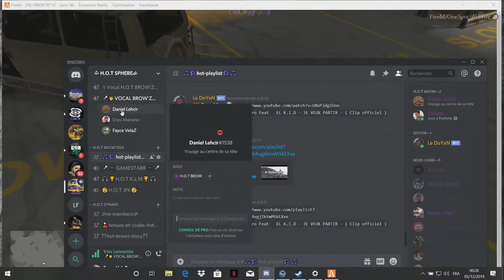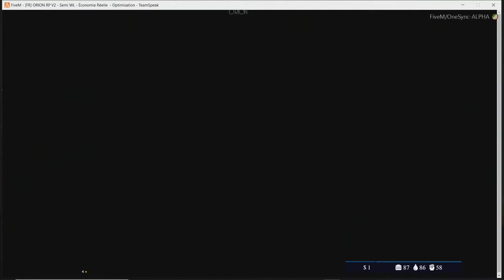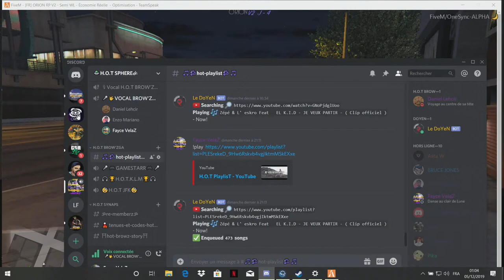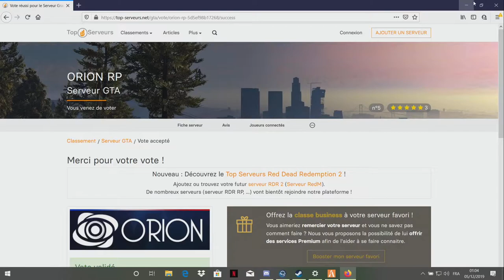???Trop Curieux ou Gourmand!!! course poursuite avec les Los Zetas(Ep*3) R.i.p!?!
faycemore